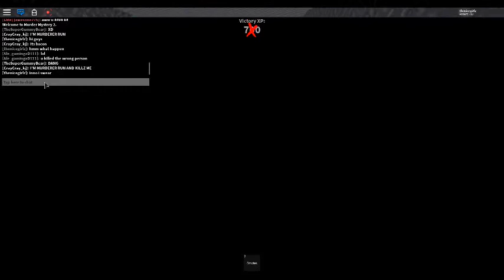playing murder mystery 2 ( but i did even win at all )